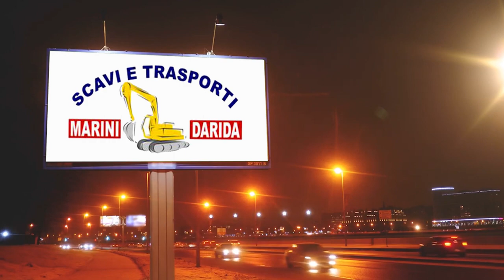Promozione - Ronciglione United vs Monterotondo 1935 - highlights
AMICHEVOLE
Promozione
10/09/2023
highlights